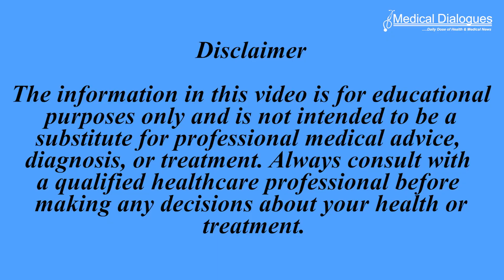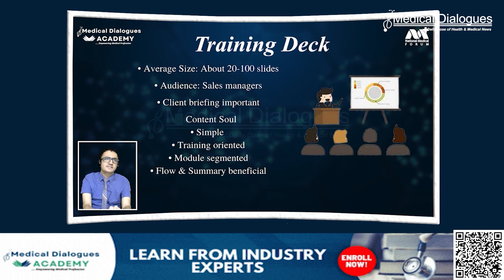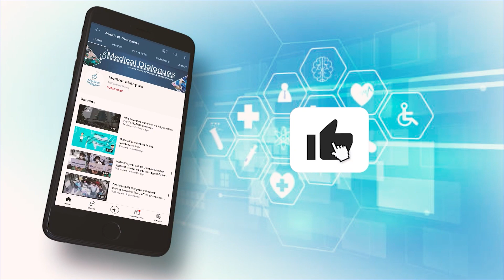Study Finds Mediterranean Diet Enhances Metabolic Health and Reduces Environmental Impact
In a recent study published in the journal Science of the Total Environment, researchers investigated the environmental impact of a Mediterranean diet with reduced energy intake over one year in participants with metabolic syndrome.
Climate change harms public health by causing higher temperatures, changed rainfall patterns, more droughts, stronger heat waves, and spreading diseases like dengue and malaria. It also affects farming and animals, making less and lower-quality food.
 With the world population growing to almost 10 billion by 2050, we'll need more food, which will make the environmental effects of food systems worse. These systems create lots of greenhouse gases, pollution, use too much water, and harm wildlife.
Sustainable diets, as defined by the United Nation, are key to fixing these problems by promoting healthy eating while also protecting the environment. Research shows that diets with fewer animal products and more plants are better for health and the planet. However, specific dietary interventions that can effectively reduce environmental impacts need to be explored.
The study used data from the PREDIMED-Plus trial, which lasted for eight years and involved 6,874 people aged 55 to 75 (for men) and 60 to 75 (for women). All participants had metabolic syndrome but no history of heart disease. They were randomly divided into two groups: one received a Mediterranean diet with reduced calories, exercise guidance, and behavioral therapy, while the other got advice on the Mediterranean diet without a focus on weight loss. The researchers measured their diet using a detailed food questionnaire.
The study found that the intervention group, which followed the Mediterranean diet, had bigger decreases in environmental impact compared to the control group. They ate fewer calories and stuck better to the diet. Meat had the biggest impact on the environment for both groups, while fish and seafood caused more greenhouse gas emissions for the intervention group.
The study showed that following a Mediterranean diet with reduced calories for a year can help the environment by reducing acidification, eutrophication, and land use as well as enhance metabolic health.
Overall, the study highlights how Mediterranean diet plans could be good for both human health and the environment.